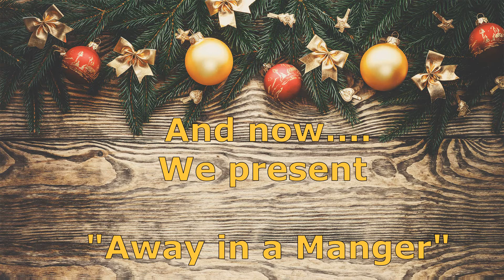Limestone Kids Play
2020 Limestone Free Will Baptist Christmas Program  Kids Play